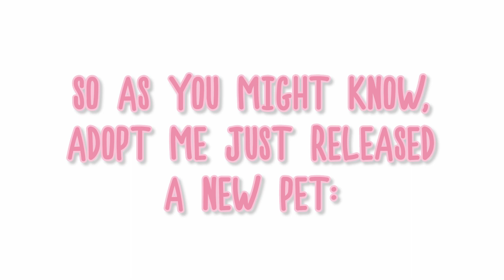Adopt me Kitsune Giveaway!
All you need to do to enter is:
⏲Upload Schedule:
5pm Mondays
5pm Wednesdays(sometimes!)
5pm Fridays
FAQ:
💞How can I purchase a GFX or Intro and how much are they?💞
↳ Picture GFXs are 35 Robux and intros range between 80-200 Robux but unfortunately requests are currently closed!

↳ Sorry, I can't friend everyone! But my join button is on for followers :D

↳ I use Davinci Resolve 16 which is a very good free app on PC! I definitely reccommend it :)

~Zoeツ